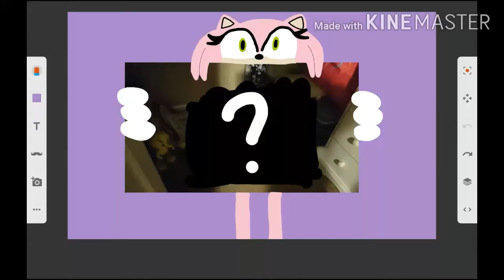my closet then vs now